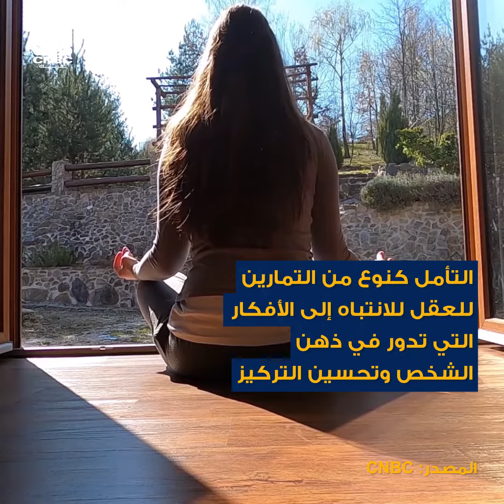كيف يرى كبار الرؤساء التنفيذين أفضل سبل زيادة الإنتاجية؟